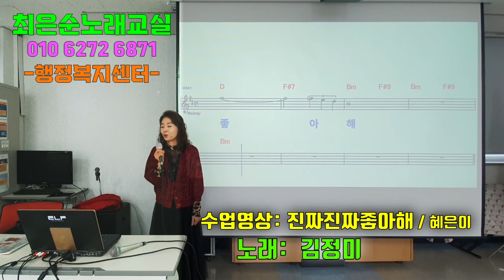진짜진짜좋아해 김정미회원 원곡혜은이 최은순 신바람노래교실